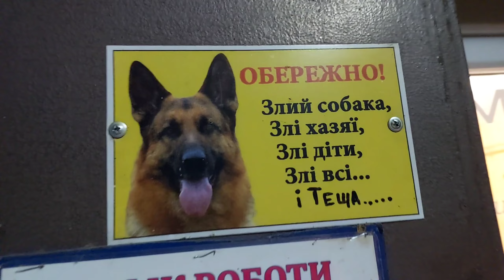Куди пішли ⁉️ Вечірній похід в магазин і на роботу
Ввечері корисно пройтись на свіжому повітрі ,і вам раджу не засиджуватись вдома .
Друзі,цікаво,що ви готуєте вдома ,які ваші улюблені страви ?